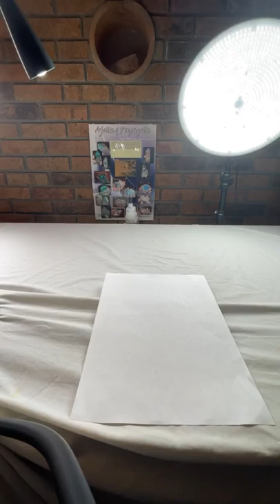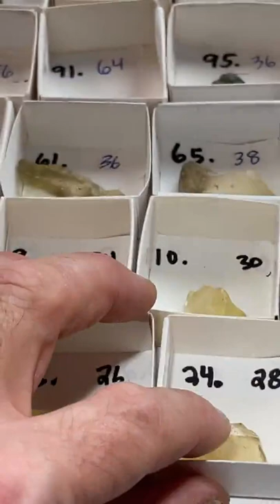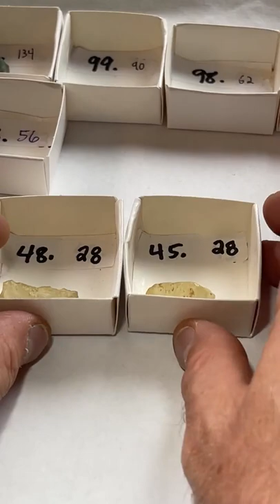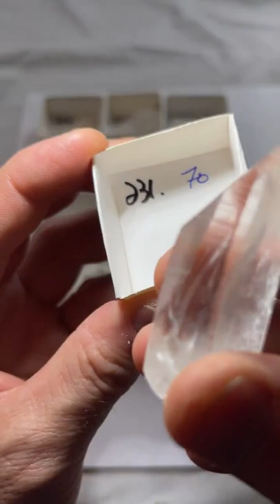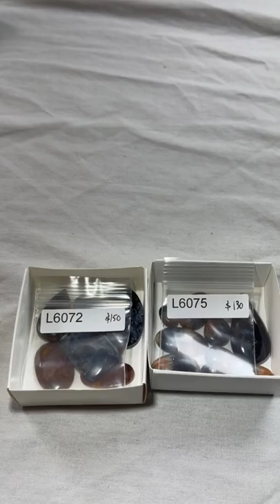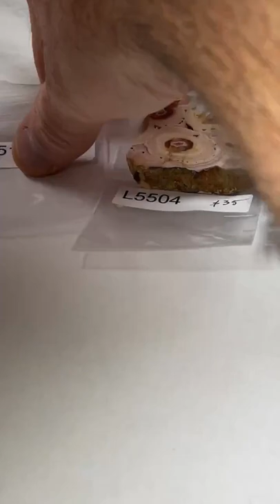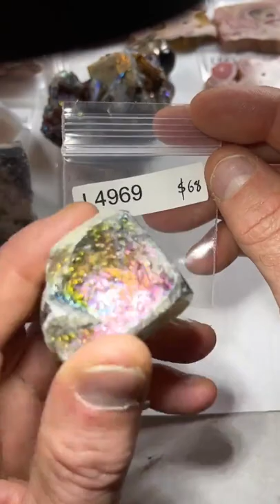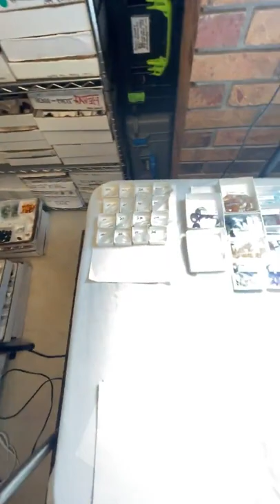LIVE NO. 62 | PART 1 | September 22, 2022